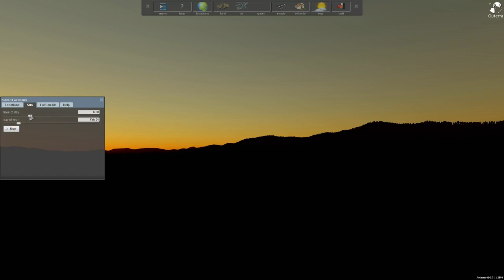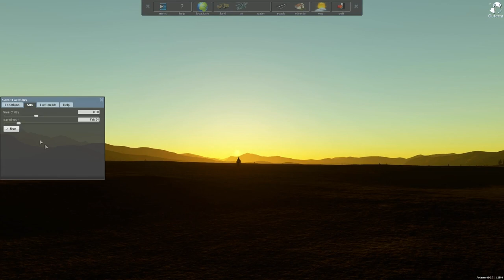Anteworld: 3D Engine Test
This is a new 3D engine with map with the size of the world.